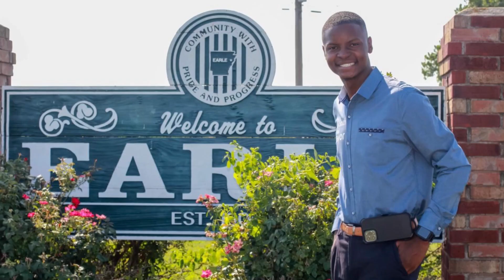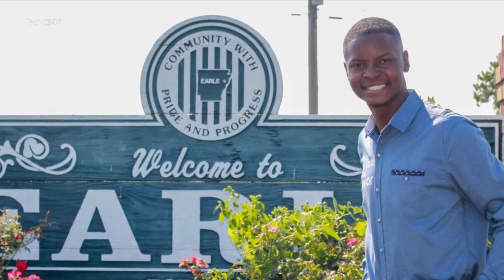တစ်ပတ်အတွင်း နိုင်ငံတကာရေးရာ - Dawei Watch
ကမ္ဘာတစ်ဝန်းဖြစ်ပျက်နေတဲ့ အဖြစ်အပျက်များစွာကို Dawei Watch ပရိသတ်တွေ သိရှိစေဖို့ တစ်ပတ်အတွင်း နိုင်ငံတကာရေးရာ အစီအစဉ်ကို မိတ်ဆက်လိုက်ပါတယ်။

ဒီတစ်ပတ် နိုင်ငံတကာရေးရာမှာတော့ ဒီဇင်ဘာ ၃ ရက်နေ့ကနေ ဒီဇင်ဘာ ၁၀ ရက်နေ့အထိ တစ်ပတ်တာအတွင်း အဖြစ်အပျက်အချို့ကို စီစဉ်တင်ဆက်ထားတာ ဖြစ်ပါတယ်။